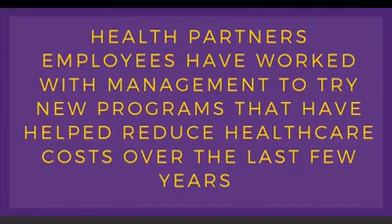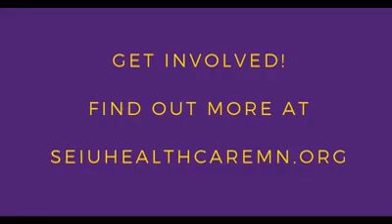Why HealthPartners Employees Are Fighting to Protect Healthcare